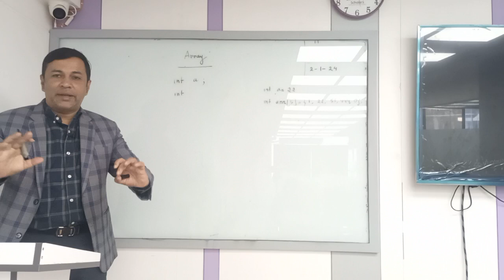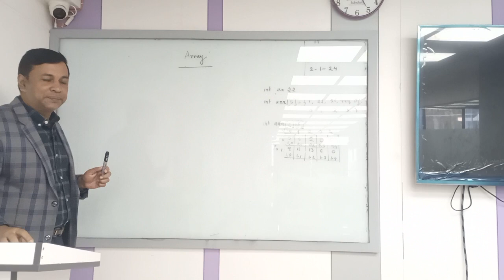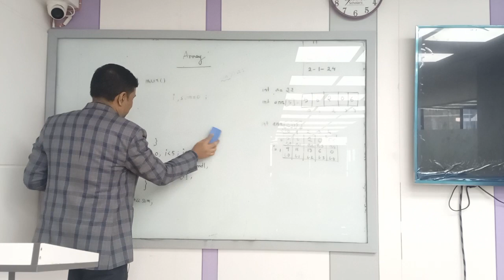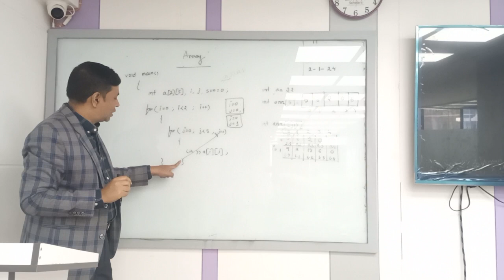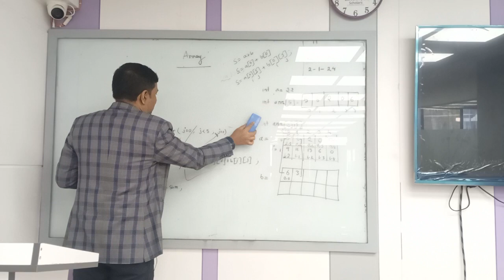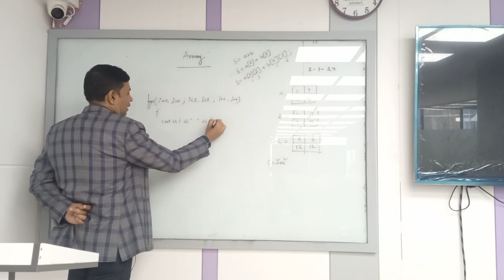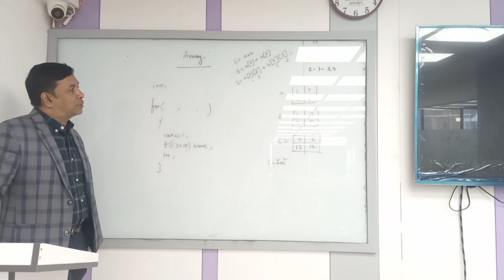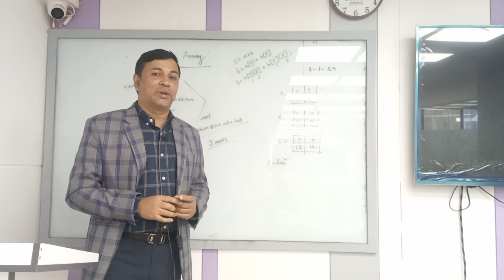Structured Programming Language Lecture 18 | CSE |Ahsan Arif | University of Scholars